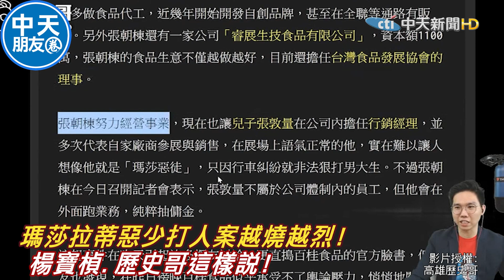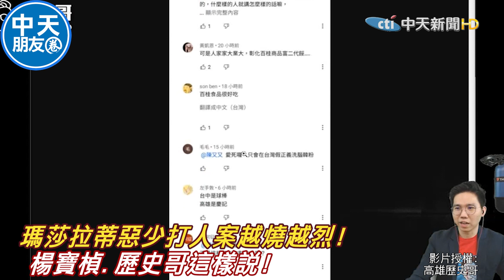瑪莎拉蒂惡少打人案越燒越烈! 富二代打人就沒事? 楊寶楨.歷史哥這樣說! | 中天朋友圈@中天新聞CtiNews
歌名: Sunspots
作者: Jeremy Blake
類型: Dance & Electronic
氣氛: Happy Music